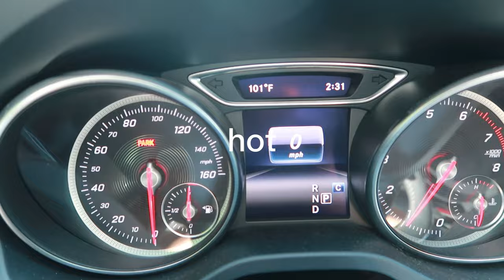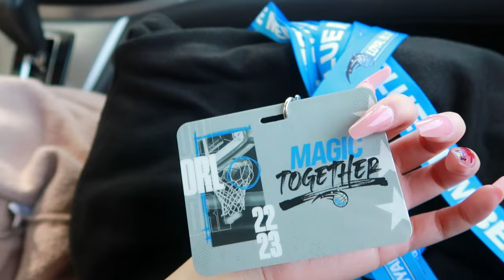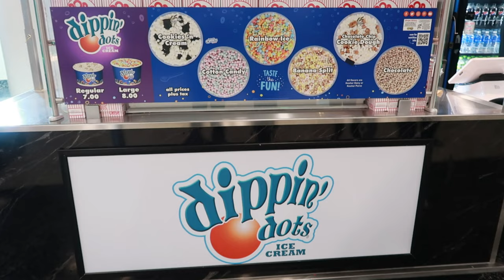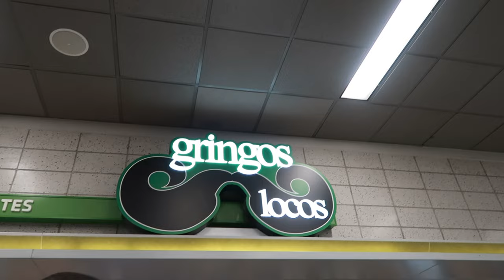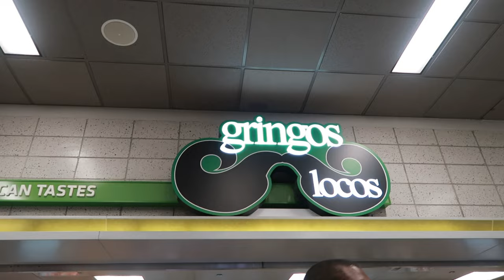Orlando Magic basketball game vlog | watching courtside warm-ups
hey guys!

This vlog is a little different from my usual videos, but I am so excited about everything from this vlog, from being able to attend the game, watch courtside warm-ups and and hanging out with my friends! This was definetly a fun memory for 2023 :)
I really hope you enjoyed this vlog and if you've never been to an nba game, hopefully this gives you a little insight on what the basketball games are like -

I'll be back with another ep of my college diaries next Sunday!!

♡ faq ♡
name: Jada LeGette
age: 20 (2/20/03)
ethnicity: Chinese
major: marketing
current obsession: pilates
subs: 354